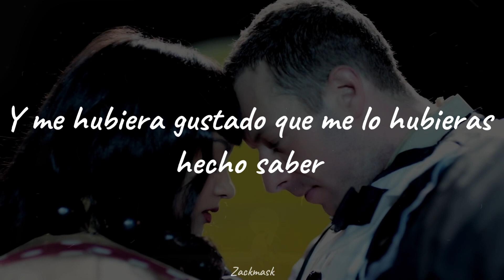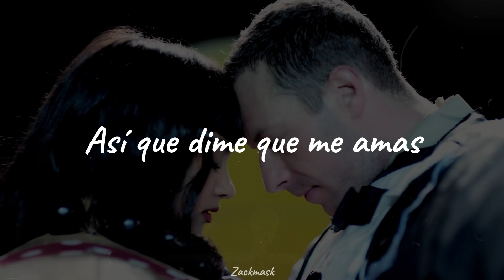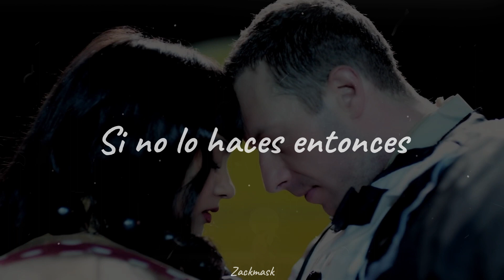Coldplay - True Love | Traducido al español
Solo dime que me amas